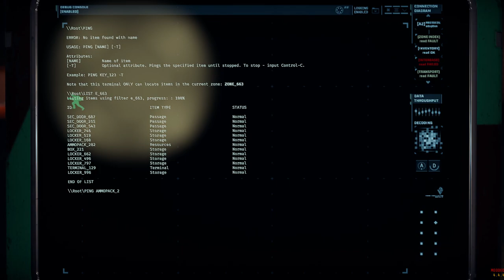[GTFO MODDED] Samdown 1.0.2 T3-E2 "Deadline" Prisoner Efficiency